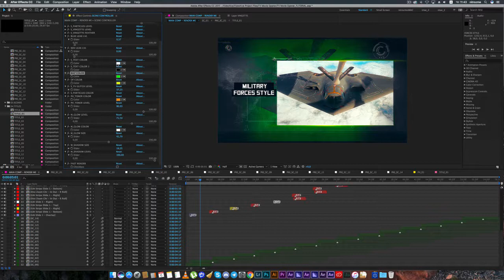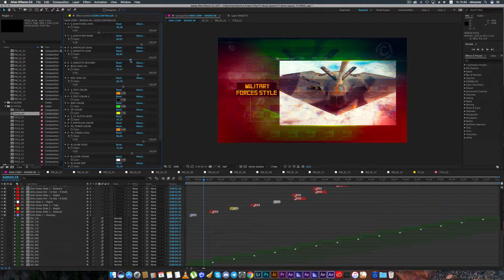TV Movie Opener - After Effects Template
Project features:
Video Tutorial
Modular Structure
Non Plugins Version
Control Panel
Fast Render
FULL HD resolution (1920×1080)
14 Image Holders
CS5.5, CS6, CC, CC2014, CC2015, CC2017 compatibility
15 Unique Scenes
Clean Titles
Awesome Atmosphere
All scenes have different animations
Smooth animation